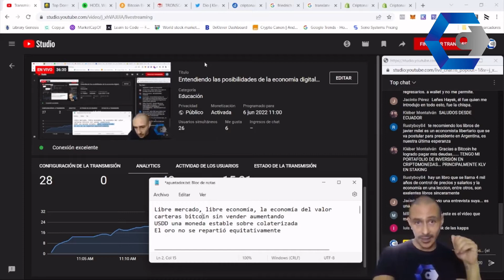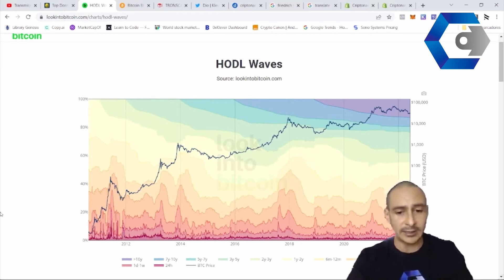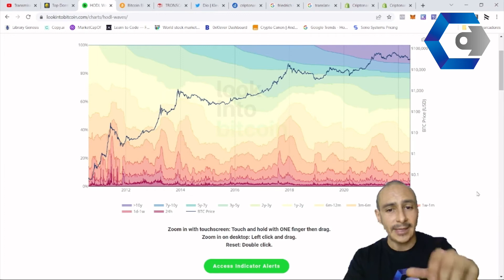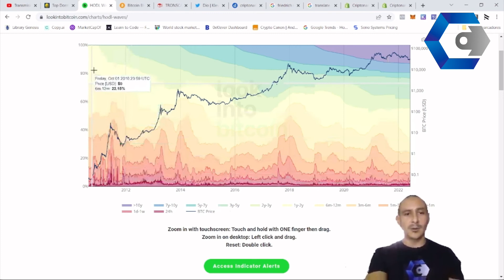Aumenta número de carteras holdeando BITCOIN durante 1 año o más